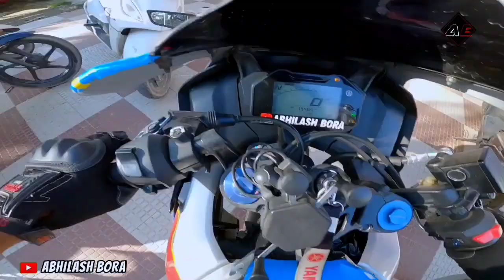Lamborghini Gift dilu Birthday t😂 Next Ride Kot Jam? Assamese Daily Vlog R15M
topic
1. birthday vlog
3. Assamese Motovlog
4. Assamese daily vlog
5. Assamese bike rider
6. R15m Motovlog

best Action Cameras
Go pro hero 11black
Go Pro hero 11 black mini
Go pro hero 10 black
Go Pro hero 9 black

budget action camera

Mic 2 sony
Mic 3 boya
Mic 4 JBL

Strap mount good quality
Strap mount 2
go pro j mounts

go pro casing hero 8
Go pro casing hero 9 & 10

go pro mic Adapter

sd card for go pro 128 gb
64 gb
SD card SanDisk 128 gb
64 gb

mobile redmi note 11 pro
riding jacket

music credit